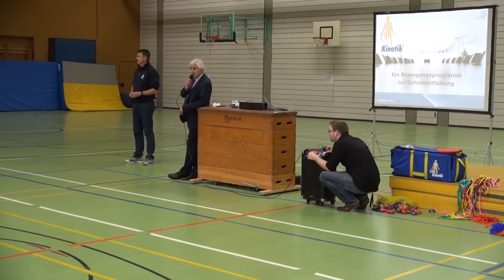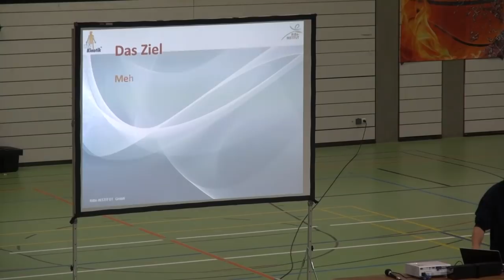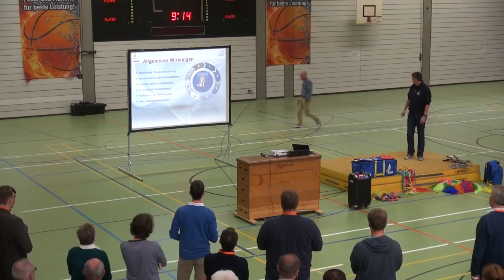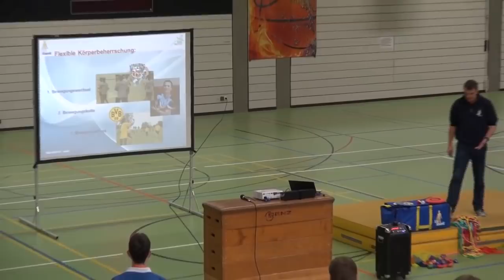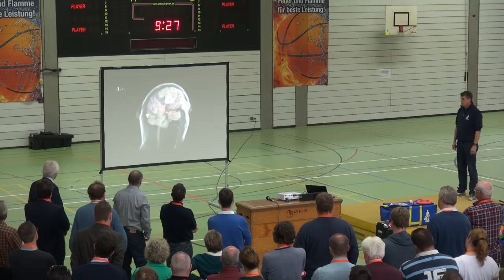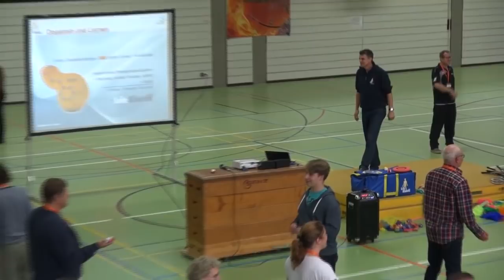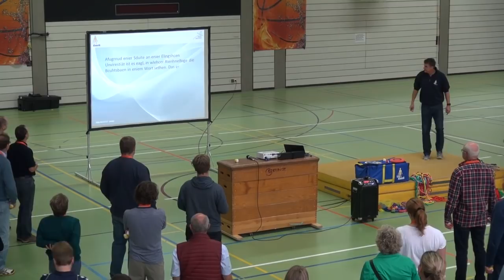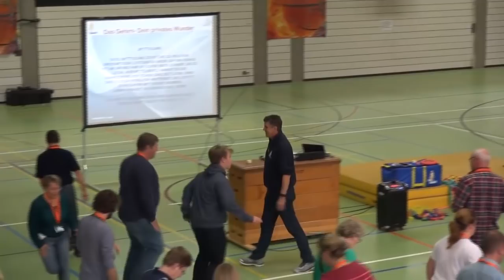Ballspielsymposium 2015 // Best Practice "Life Kinetik"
Best Practice-Workshop im Rahmen des Ballspielsymposium 2015 im KIT Karlsruhe zum Thema "Life Kinetic".

Referent: Klaus Weiß